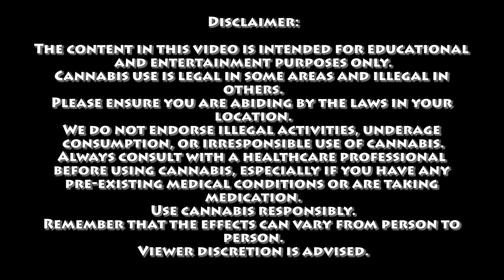The Pyramid Theory | Certified